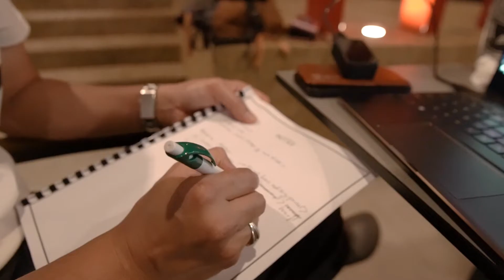Belajar Basic Video Editing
Dapat DM dari serorg sahabat nak belajar edit video dengan Adobe premiere.